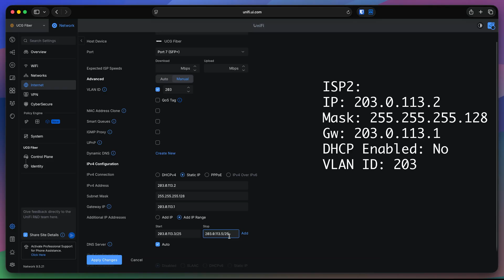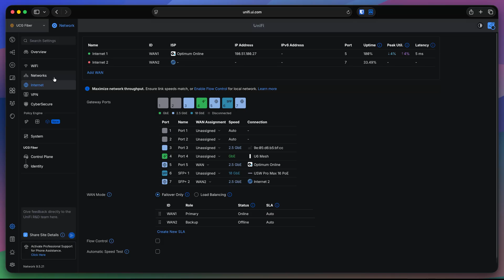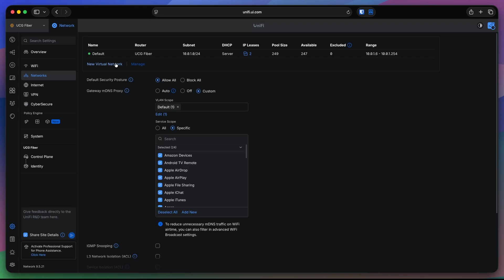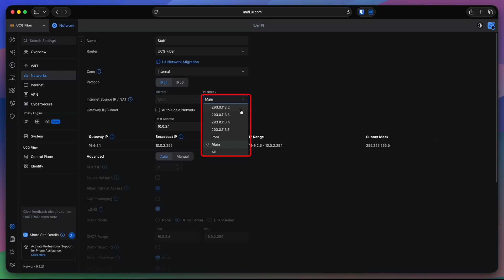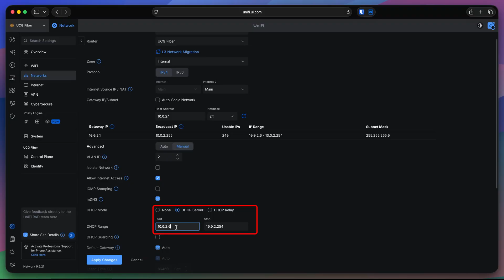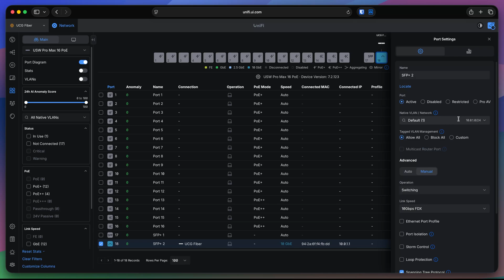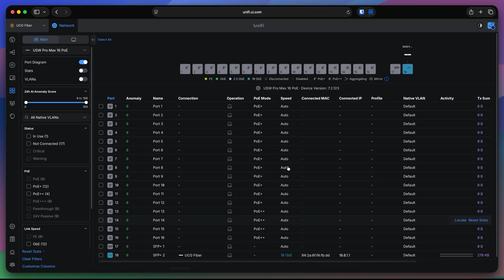Phase 2 – Networks & Subnets — Secondary ISP, Upgrade to ZBF & VLAN Foundation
This is Phase 2 of the UniFi configuration series.
In this video, we add a secondary ISP connection and build the network foundation by changing the default subnet and preparing UniFi for segmentation.

• Add a secondary WAN and configure VLAN or static IP
• Change the default LAN subnet
• Confirm that switches and access points update automatically
• Upgrade to the zone-based firewall
• Create additional networks: Staff, Guest, IoT, Security, Voice, and Servers
• Understand how UniFi handles VLANs automatically
• Assign a specific network to a switch port using Port Manager

By the end of this phase, the network segmentation foundation is ready — but Wi-Fi is not configured yet.
We’ll continue with Wi-Fi setup in Phase 3.

If you run a business and want help designing or deploying your UniFi network,

✅ I help businesses prevent expensvie IT downtime that can lead to financial loss or even bankruptcy. ✅

What would a single day of IT downtime cost your business?
If the answer is more than you can afford to lose, it’s time to take action